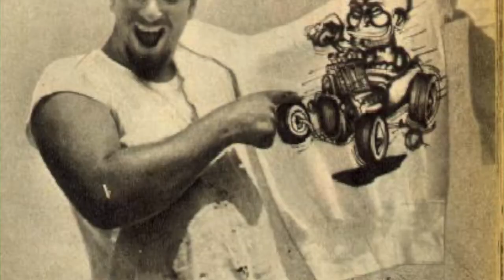Mad Genius or Just Plain Crazy Pinstripers Big Daddy Ed Roth & Von Dutch!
David here from First Place Auto Parts. Today, let's take a ride through the vibrant landscape of pop culture and explore the lives of two influential figures – the iconic Big Daddy Ed Roth and the legendary Von Dutch. These visionaries, though once considered unconventional, have left an indelible mark on the world of car design and pop culture. Join me in this video as we dive into the intriguing stories of Ed Roth and Von Dutch.

🎨 **Ed Roth: The Trailblazing Car Designer**
Ed Roth emerged as a trailblazing car designer in 1950s and '60s California. A true artist, Roth employed unique techniques, including the use of plaster of Paris to shape his designs. His creations, such as the Beatnik Bandit and Rotar, graced the covers of magazines like Hot Rod and Custom Car. Roth's artistic genius extended beyond cars; he designed the Druid Princess for the TV show The Addams Family. However, his financial struggles led him to a creative solution – drawing cartoons. These cartoons, featuring monsters and cars, paved the way for Roth's iconic character, Rat Fink. Rat Fink, with his rebellious appeal, became a pop culture phenomenon, adorning everything from models to t-shirts. Ed Roth's influence transcended cars, making him a unique and celebrated figure.

🐭 **Rat Fink – A Cultural Icon:**
Rat Fink, introduced in 1963, became a cultural icon. Thousands of kids owned Ed Roth Rat Fink models, and his t-shirts and posters were mass-produced. The character, with its irreverent charm, captured the spirit of the times. Rat Fink's popularity soared, making Big Daddy Ed Roth a household name. Beyond Rat Fink, Roth's impact extended to the art world, where he was likened to the French painter Salvador Dali. Today, Rat Fink remains a symbol of counterculture and an enduring part of automotive history.

🎨 **Von Dutch: The Father of Pinstriping**
Kenneth Robert Howard, better known as Von Dutch, was a pioneering pinstriper in the 1950s. Born into a family of sign painters, Dutch developed his distinctive pinstriping style at a young age. Working at Barris Customs alongside George Barris, Dutch's talent for pinstriping blossomed. Pinstriping, initially a way to cover paint imperfections, evolved into an intricate art form. Von Dutch's designs were characterized by their complexity and unique patterns, setting the standard for modern pinstriping. The "Flying Eyeball," Von Dutch's trademark, became an iconic symbol in the world of custom cars and art.

🚀 **Von Dutch's Legacy:**
Von Dutch's impact went beyond pinstriping; he was a creative force with an eccentric personality. His signature "Flying Eyeball" was born from a suggestion by his friend Dean Jeffries. This symbol became synonymous with Von Dutch's rebellious spirit and is still found on cars, clothing, and even tattoos today. Von Dutch and Ed Roth, though eccentric, challenged norms and left an enduring legacy in automotive and pop culture.

🔧 **First Place Auto Parts – Your Source for Automotive Excellence:**
As you embark on your automotive journey, remember First Place Auto Parts for all your classic American muscle car and truck needs. Visit us at fpautoparts.com, where you'll find a treasure trove of high-quality restoration and performance parts to fuel your passion.

🚗💨 **Conclusion: Saluting Icons of Eccentricity**
In the tapestry of automotive history, Ed Roth and Von Dutch stand as bold strokes of eccentricity. Their impact on car culture, art, and pop culture is immeasurable. Whether it's the rebellious Rat Fink or the iconic Flying Eyeball, these legends remind us to celebrate individuality. So, until next time, keep the hammer down, and may your journey be as unique as the icons who paved the way.